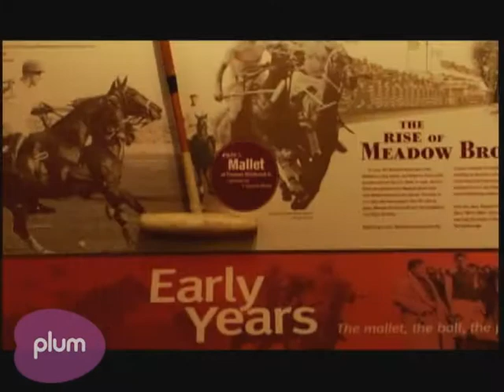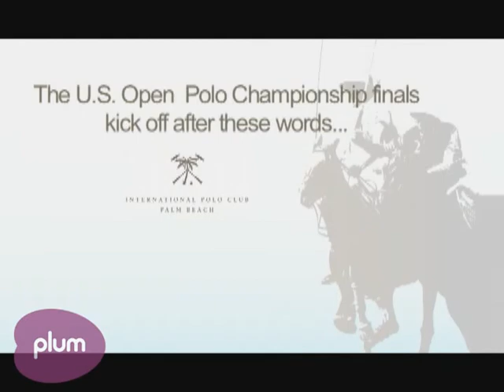Palm Beach - Wellington Lifestyle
Plum visits Palm Beach and Wellington Florida. There we get a look into this premier equestrian community.